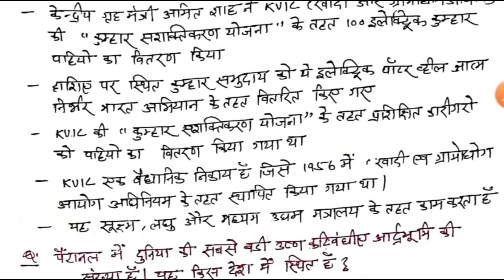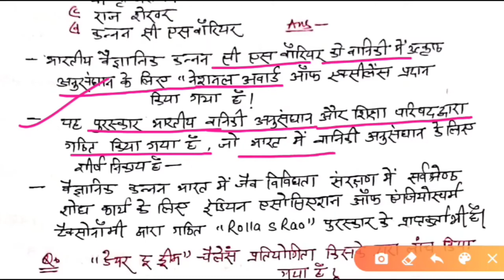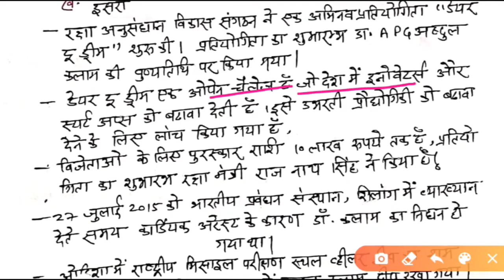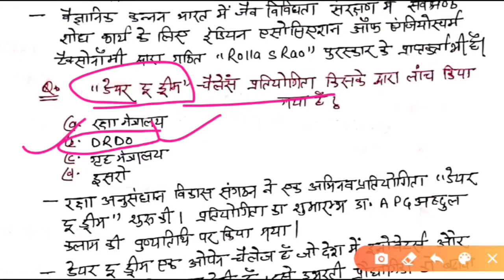29 July 2020 Current Affairs| Daily Current affairs | हस्तलिखित समसमायकी -Uppsc Manthan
यह कर्रेंट अफेयर सभी परीक्षाओं pcs,beo, ro/aro, बीएड, बाघ रिपोर्ट,airforce, beo, ro/aro, gk तथा सभी एकदिवसीय परीक्षाओं के लिए महत्वपूर्ण है